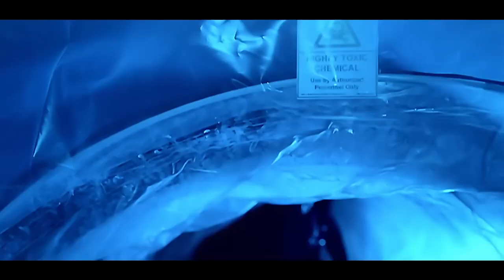Diva Virtual X Salio El Sol Vlade Mashup Vdj Longig 114